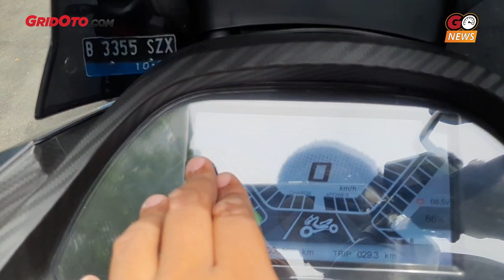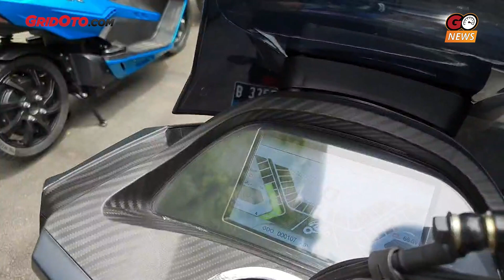Motor Listrik Alva One, Tampilan Mirip Honda PCX, Top Speed 97 Km/Jam | GridOto News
Secara dimensi dan tampilan, Alva One punya fisik setara Honda PCX Electric atau Yamaha E01 yang ukurannya mirip Yamaha NMAX.

Dari depan terdapat headlamp berukuran besar yang berisi lampu LED dan DRL, serta lampu sein terpisah di samping bodi depan dan windshield di bagian atasnya.

Sedangkan dari belakang, stoplamp sudah full LED dengan lampu sein pisah ala motor sport yang bikin tampilannya kelihatan padat.

Alva One menggunakan motor penggerak model hub, bertenaga setara 5,4 dk dengan torsi besar yaitu 46,5 Nm.

Baterainya pakai tipe lithium, berkapasitas 60V/45Ah atau setara 2,7 kWh yang butuh waktu pengecasan selama 4 jam hingga penuh untuk 1 baterai.